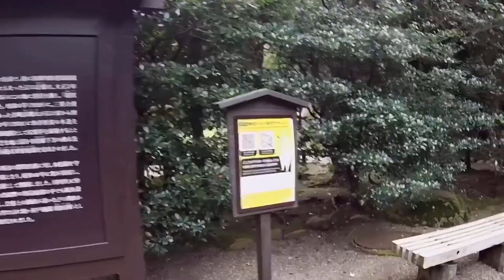駅から２分の「殿ヶ谷戸庭園」を歩こう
アクセスが便利で、都会の庭散歩を満喫できる殿ヶ谷戸庭園を紹介する